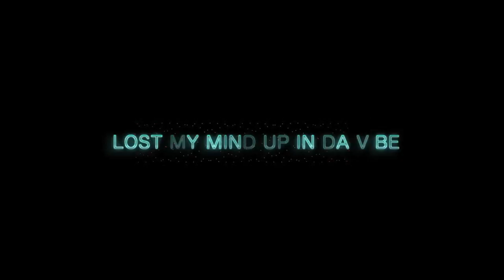Trap Life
One of the new tracks on the tape.